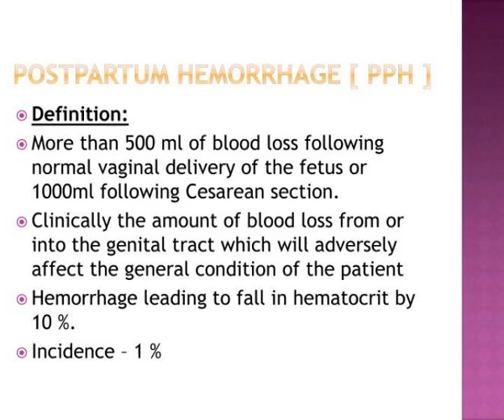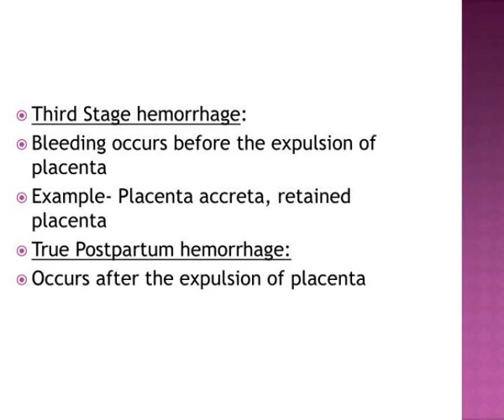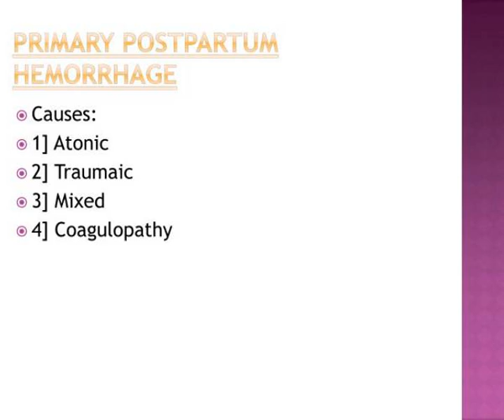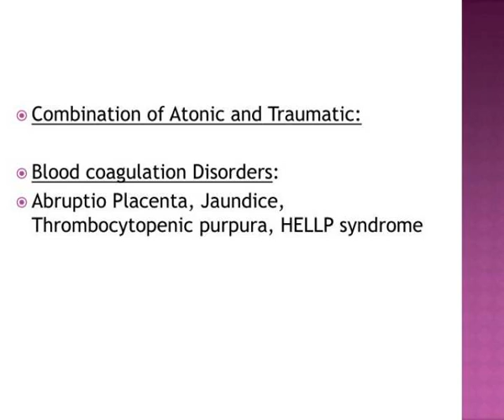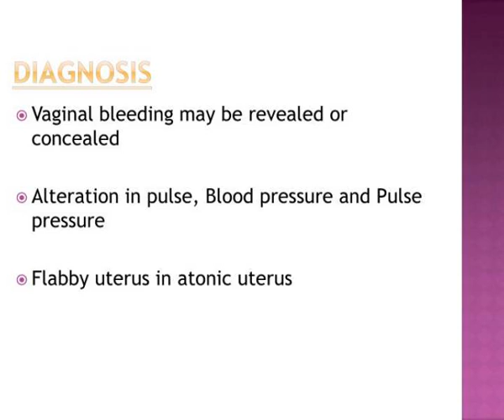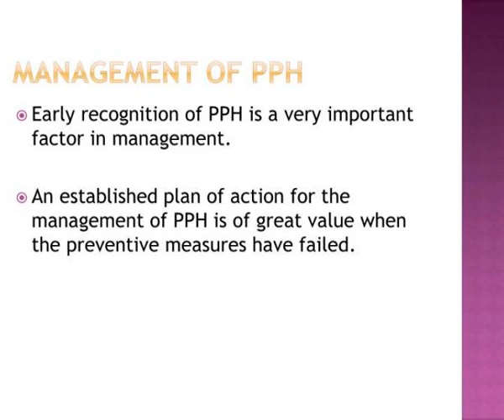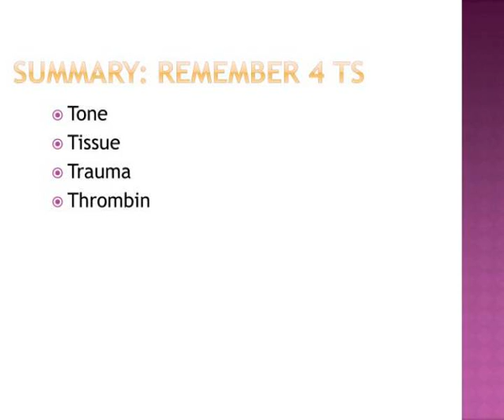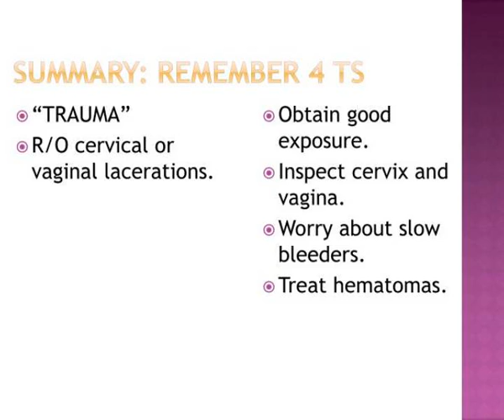postpartum hemorrhage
Postpartum Hemorrhage.  Dr.Suresh Babu Chaduvula  Professor  Dept. of Obstetrics &amp;amp;amp; Gynecology  College of Medicine,  Abha , KKU, Saudi Arabia.  POSTPARTUM HEMORRHAGE [ PPH ].  Definition: Slideshow 3037244 by akando